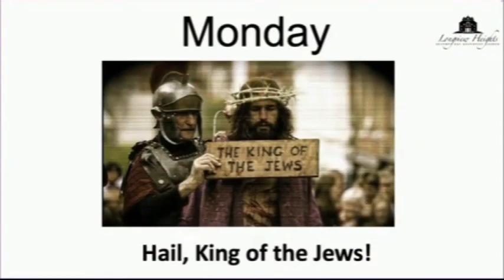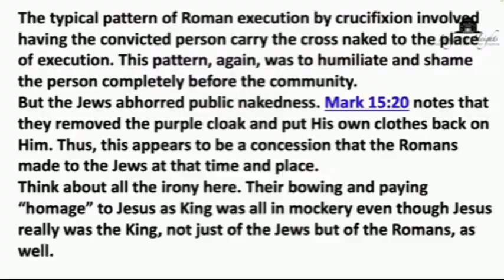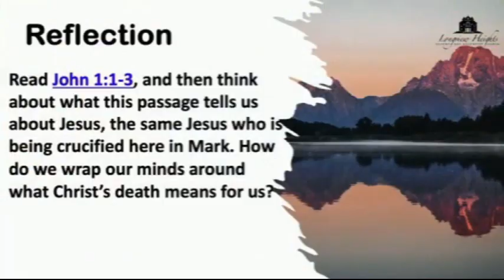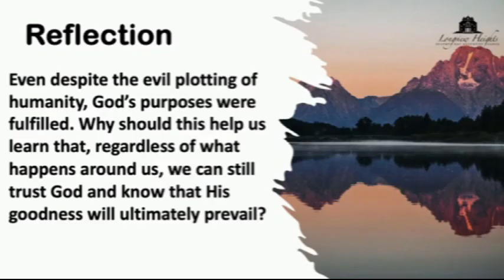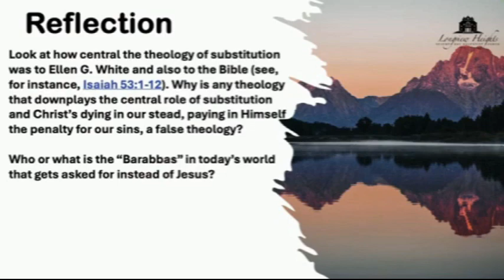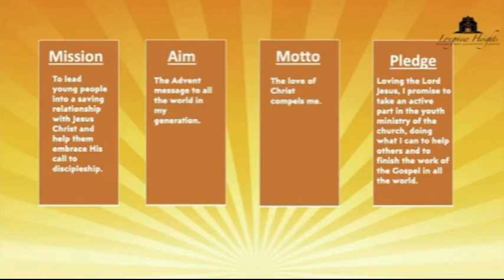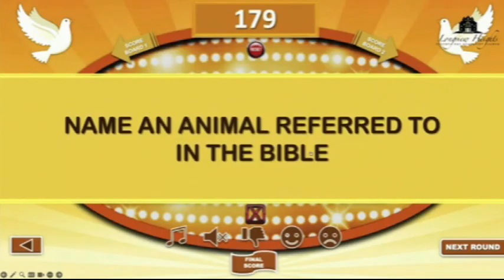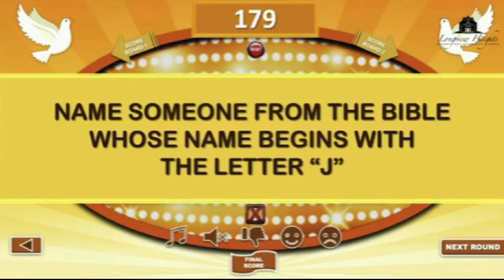"Tried and Crucified" & AYM Longview Heights Sabbath School Sept 21, 2024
Here is the September 21, 2024, Sabbath School lesson "Tried and Crucified" recorded live from Longview Heights S.D.A. Church in Memphis, TN where Alex Horton is the pastor. This lesson was taught by Herbert Brown

RIGHTS & OWNERSHIP OF THE  IMAGE AND LIKENESS AND/OR REPLAYED DURING BROADCAST ARE RETAINED BY THE ORIGINAL AUTHORS. WE, LONGVIEW HEIGHTS S.D.A. CHURCH, DO NOT OWN THE RIGHTS.